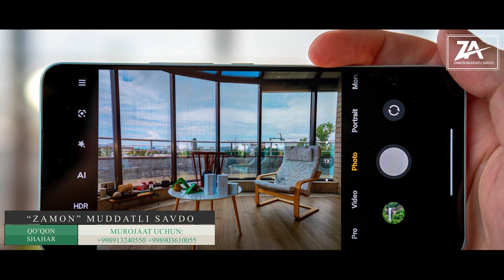Xiaomi 12lite 2 o'zbek tilida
🌐 "ZAMON" muddatli savdo;
🏢 Manzil: Ximik hududi ZAMON
📍 Mo'ljal: Toj mahal kafesi qarshisida
🏢 Manzil: Kalvak hududi
📍 Mo'ljal: 6-Maktab yaqinida ZAMON
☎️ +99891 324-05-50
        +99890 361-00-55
⚜️ ZAMON MUDDATLI SAVDO